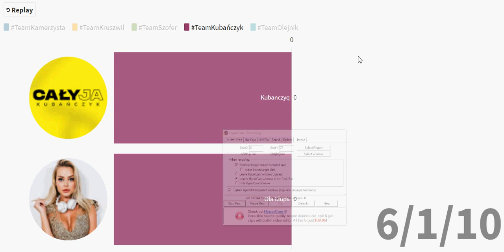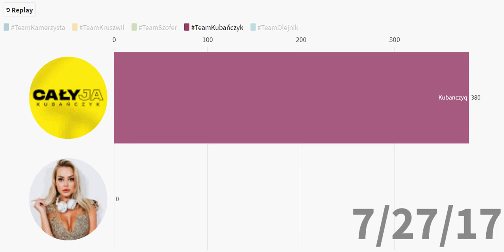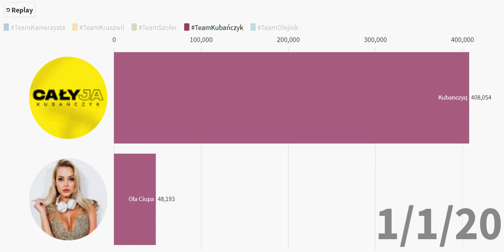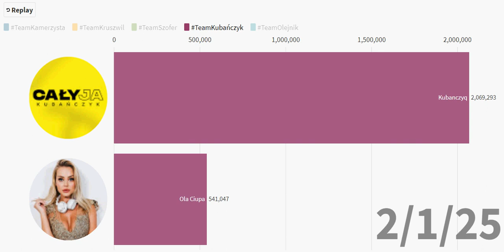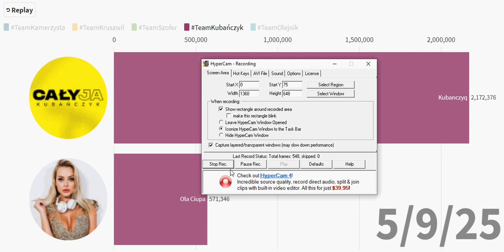TeamKubańczyk - Subskrypcje (2010-2025)